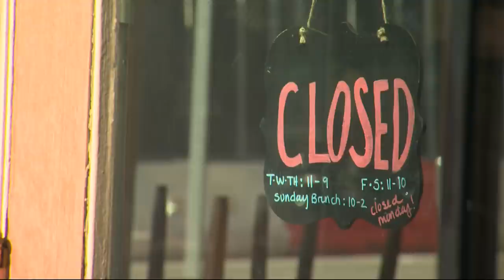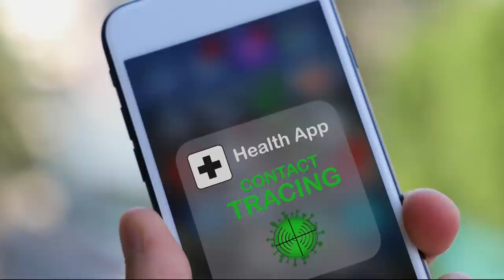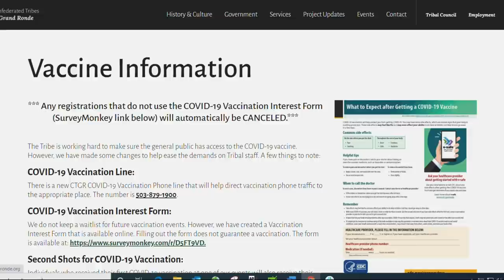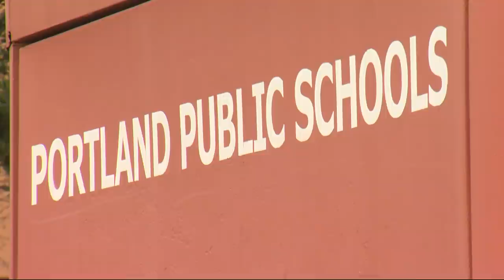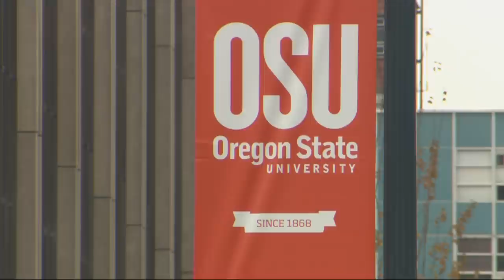Top Stories: 5pm 3-15-21